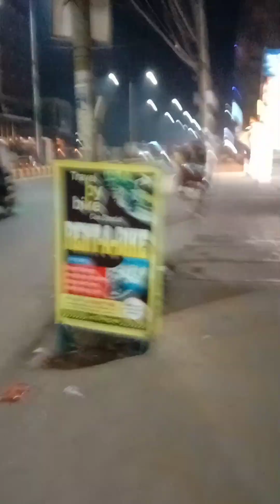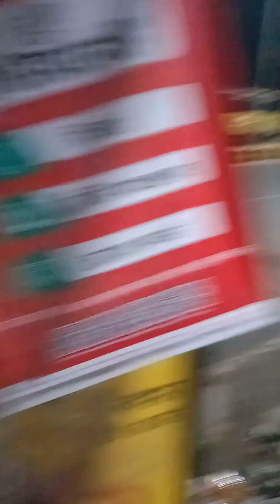কক্সবাজার শহর রাতে বেলা কোব সুন্দর লাগছে তাই একটা ভিডিও বানিয়ে পেলছি মন চাইলে আপনারা ও আসেন